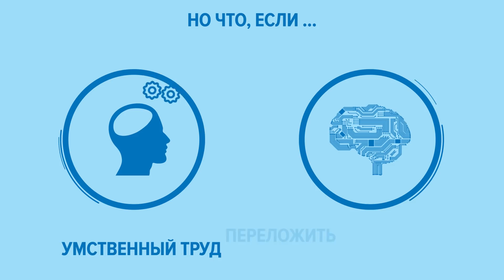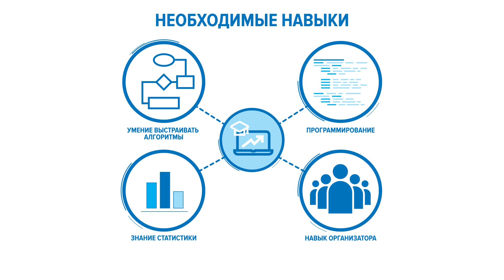DigitalSkills2017: Машинное обучение